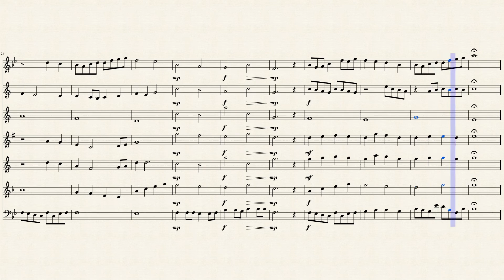The Redwood Tree: Woodwind Ensemble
A combination of fast-pacing, smooth, driving, and easy to listen music, with good implementation of counterpoint. This woodwind septet has parts for flute, clarinet, bass clarinet, alto and tenor saxes, English horn, and bassoon.